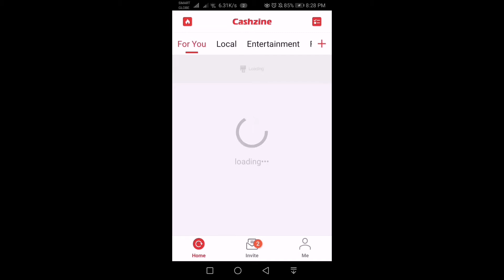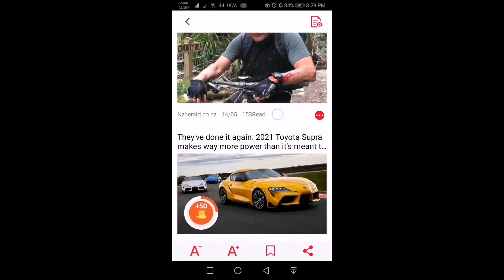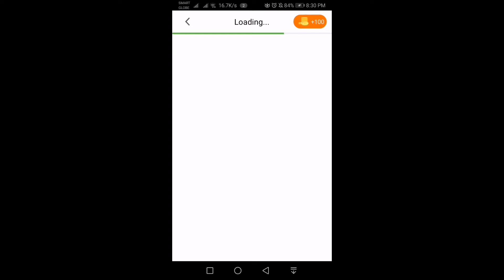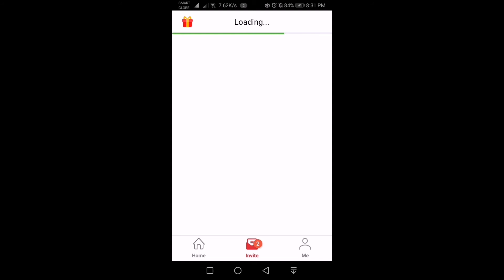PA PAANU KUMITA NG PERA ONLINE 400 HANGGANG 1200 ARAW2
KUMITA ONLINE